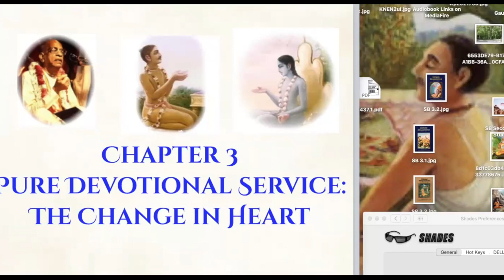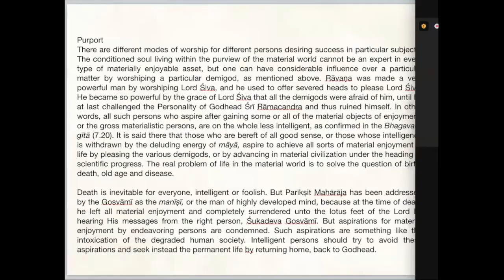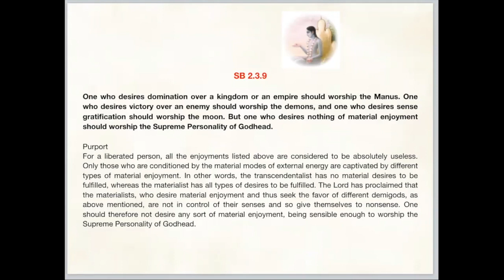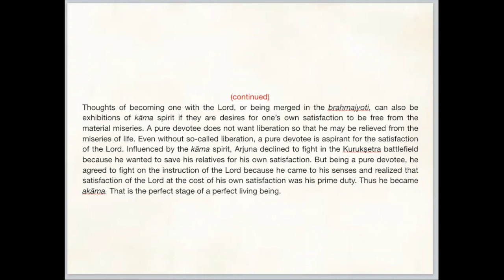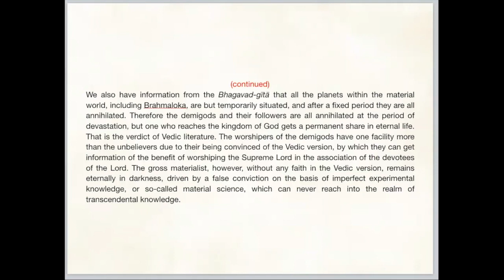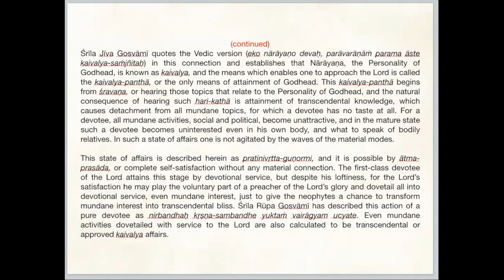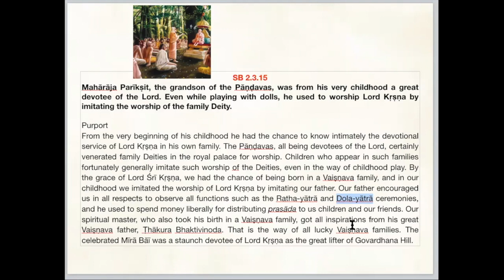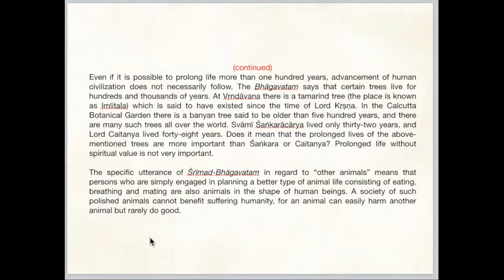Zoom Review — February 3+4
Weekly review of topics from our free online study of Śrīmad-Bhāgavatam